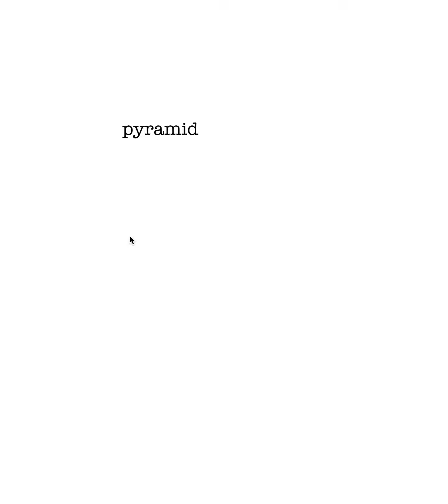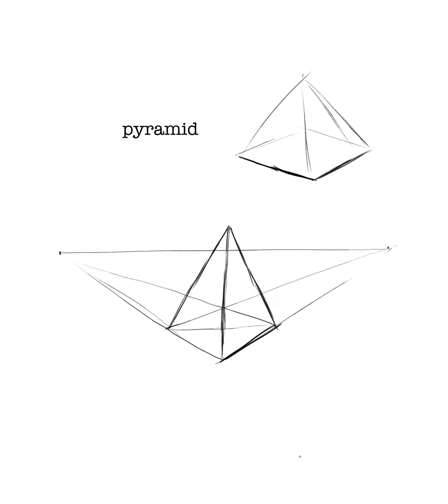3D Shapes: Pyramid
Draw a freehand pyramid